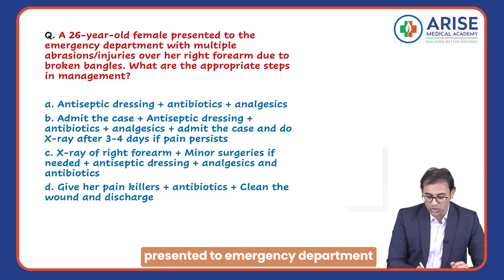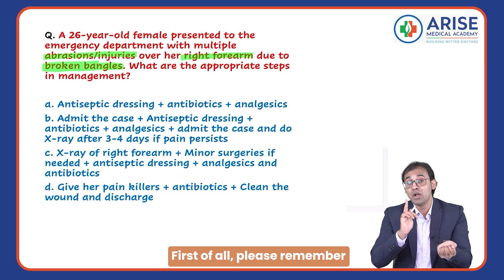Arise Clinical Case Discussion - 25 | Crack FMGE with ease | Dr Nadeem | Arise Medical Academy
Arise Clinical Case Discussion

In this series of videos, Dr Nadeem will discuss clinical cases and explain how to connect the questions and remember the concepts easily along with understanding how to solve the cases.

Arise Medical Academy, the best FMGE coaching institute in India. A place for all Medical students who feel the need for detailed in-depth knowledge of medical subjects in a conceptual, focused, and Integrated manner, preparing them to face various medical examinations like FMGE / MCI Screening Examination with ease.